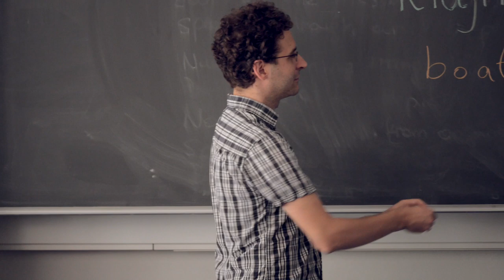Geneva Summer Schools Trailer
Thanks to everyone who participated. This is our trailer for the videos to be released throughout the fall.